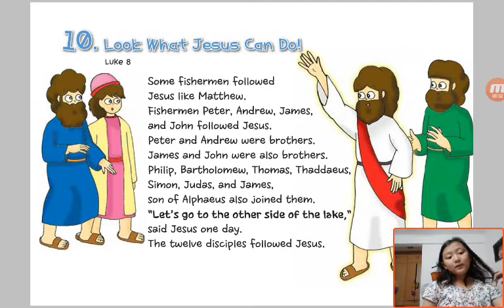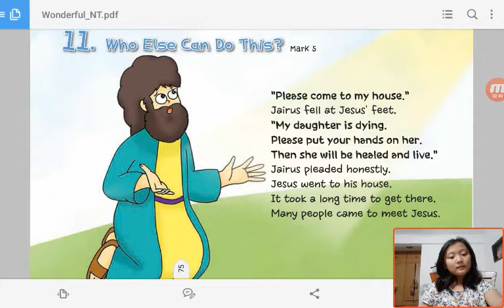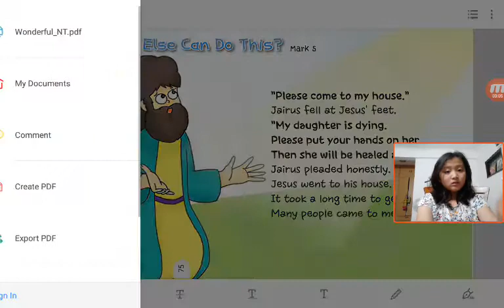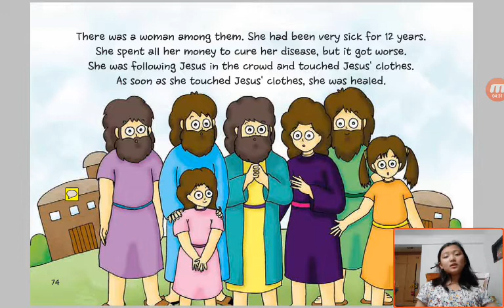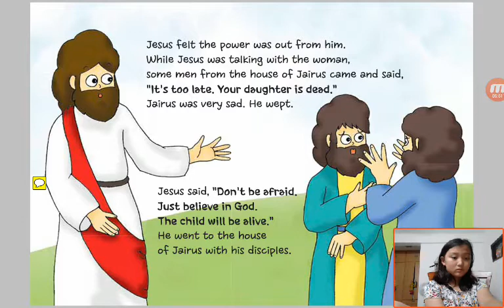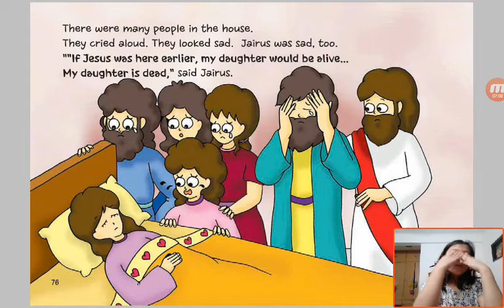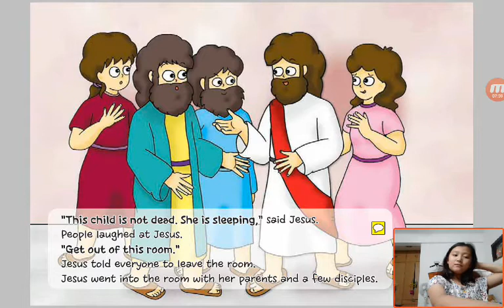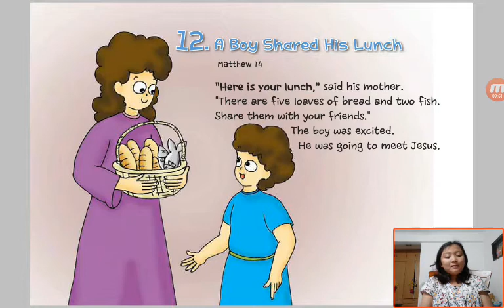‹Kids›Grace：성경이야기‹English›– 11 Who Else Can Do This in Mark 5